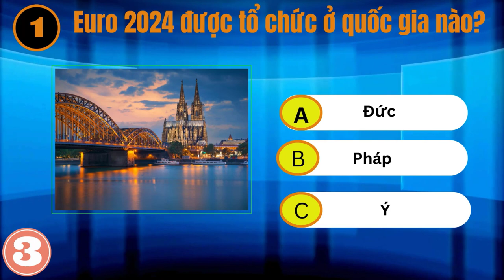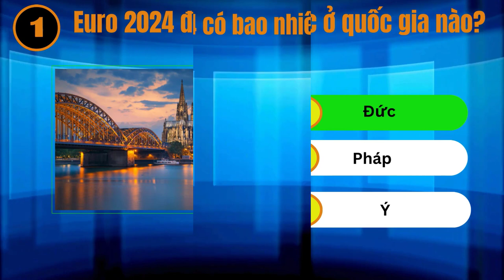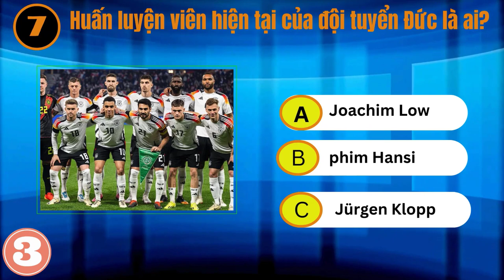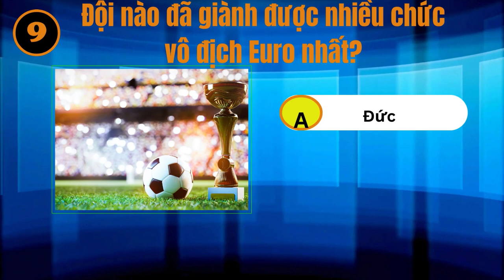Đố Vui Euro 2024[Kiểm Tra Kiến Thức Bóng Đá Của Bạn]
Chào mừng các bạn đến với video đố vui Euro 2024! Hãy cùng nhau kiểm tra kiến thức bóng đá của bạn về giải đấu hấp dẫn này. Video sẽ có nhiều câu hỏi từ dễ đến khó, bao gồm những thông tin thú vị về các đội bóng, cầu thủ nổi tiếng, lịch sử và các sự kiện nổi bật của Euro 2024.